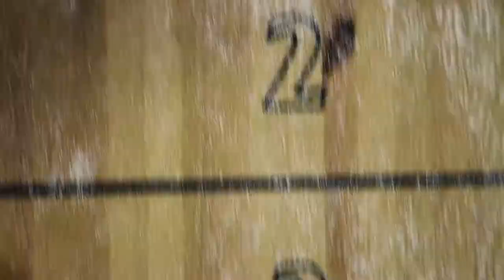South Main Iron 🛵🏍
Liam checking out some bikes at the one and only South Main Iron - Paris, Texas!! Thanks Kris Estep for the ride on the Slingshot